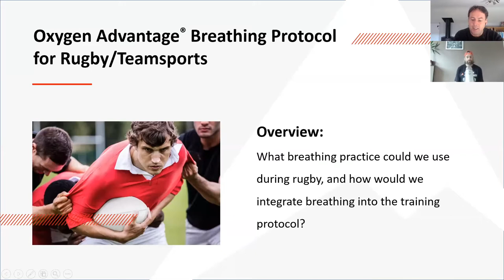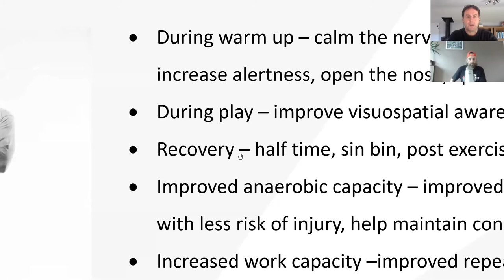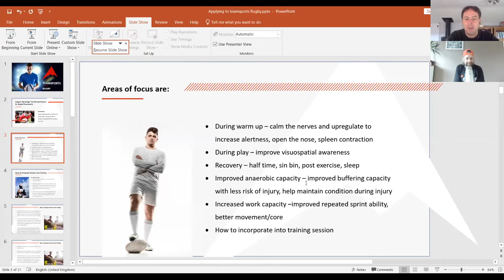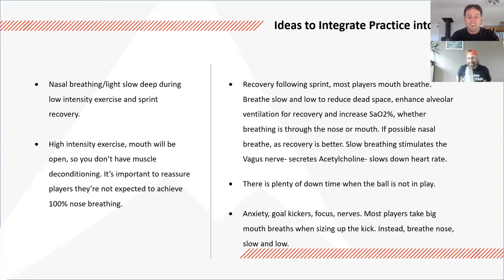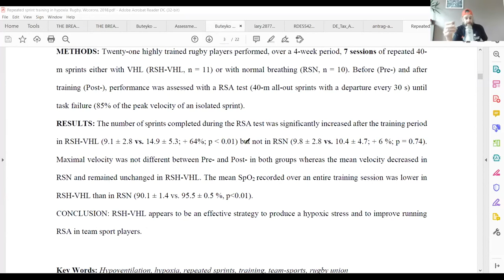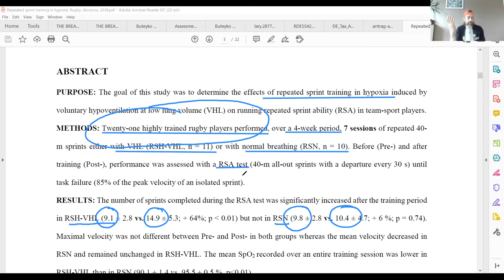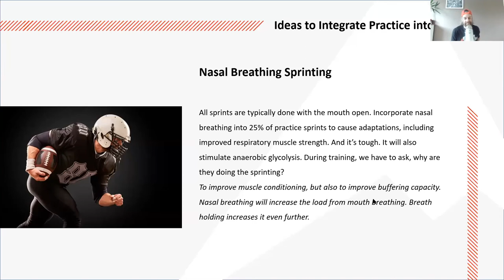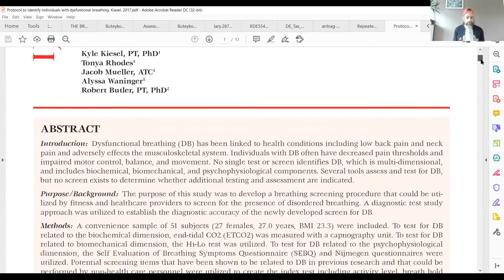BREATHWORK for RUGBY Players | Team Sports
Using breathwork to improve performance on the training and playing field, whether its breath hold benefits as parts of warm up, improving breathing efficiency to help recovery or developing better breathing habits for better sleep I discuss all this and more with Patrick Mckeown from the Oxygen Advantage.

Want to test to see what your own CO2 tolerance is like? Watch the video below on how to measure your BOLT score...

Read this BBC interview for more about my professional rugby career and how it ended with a TBI (Traumatic Brain Injury) in 2013